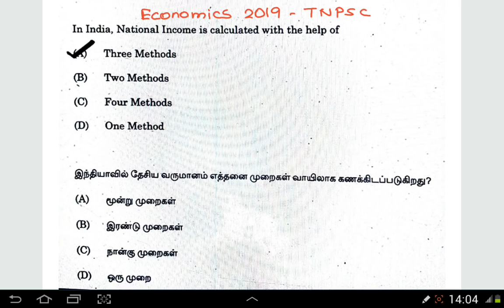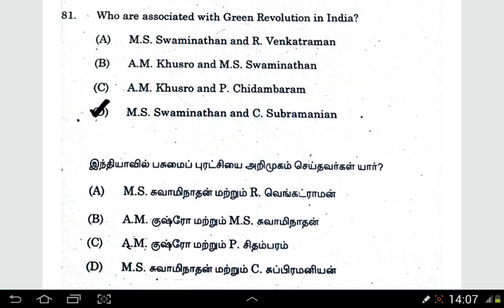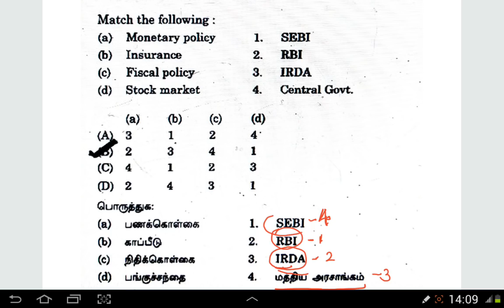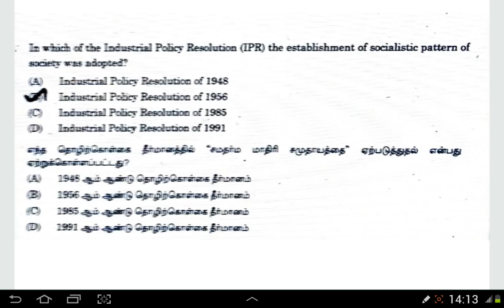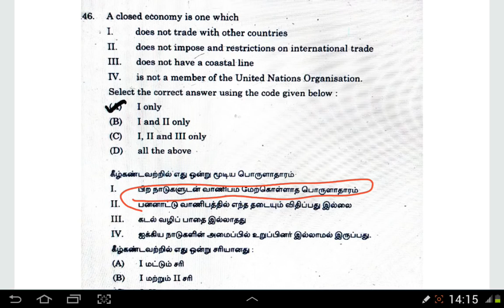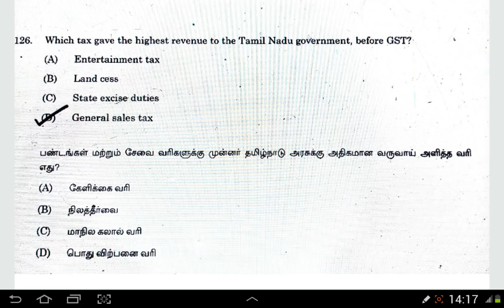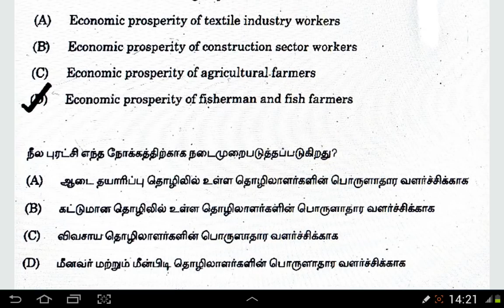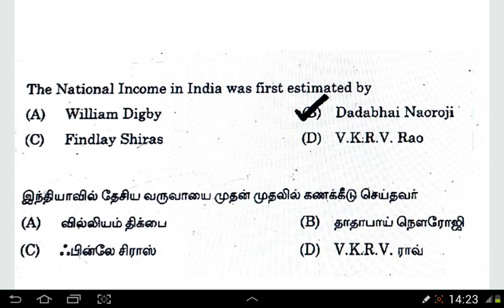TNPSC பல்வேறு தேர்வுகளில் கேட்கப்பட்ட பொருளாதார கேள்விகள் - TNPSC Economics Questions 1